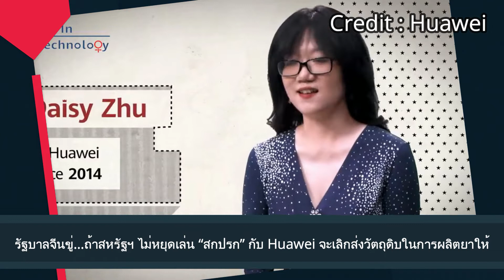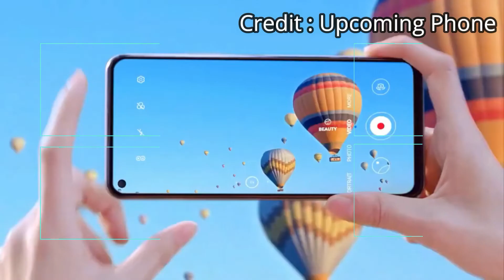Redmi 9C เตรียมเปิดตัวในไทยเร็วๆ นี้ กับแบตอึด 5000 mAh ชิป Helio G35 และกล้องหลัง 3 ตัว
รัฐบาลจีนขู่…ถ้าสหรัฐฯ ไม่หยุดเล่น “สกปรก” กับ Huawei จะเลิกส่งวัตถุดิบในการผลิตยาให้